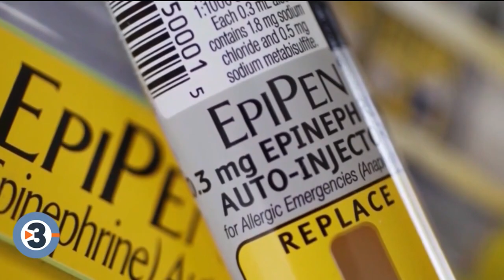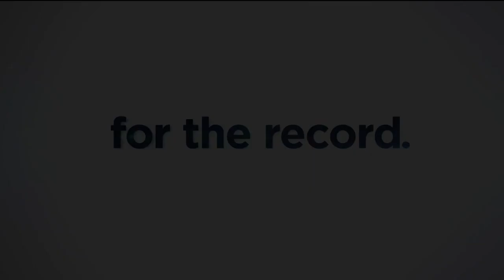For the Record: Rep. Grothman criticizes Biden for diverse judicial appointees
On For the Record, Rep. Glenn Grothman accuses President Biden of discriminating against straight, white male judges